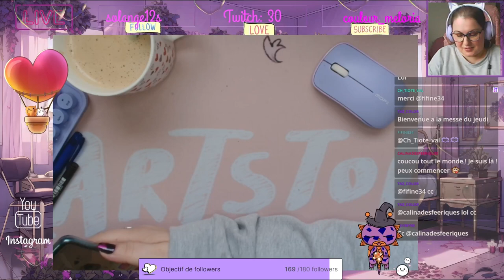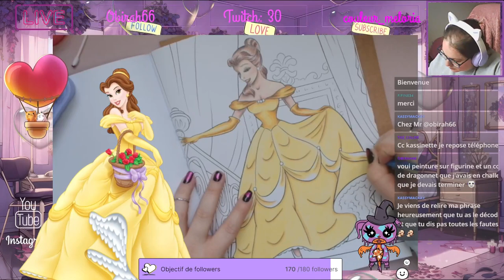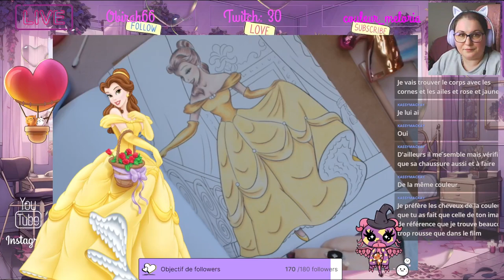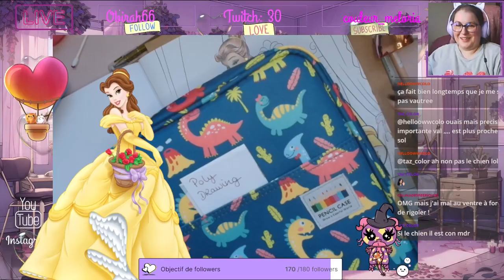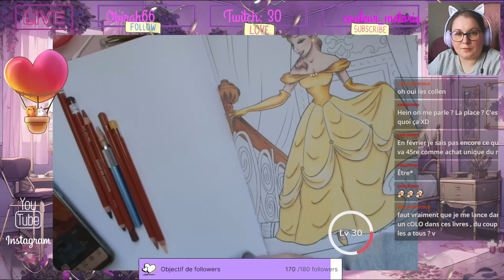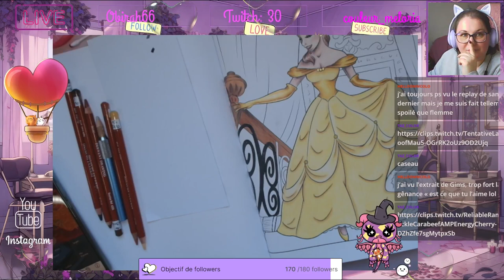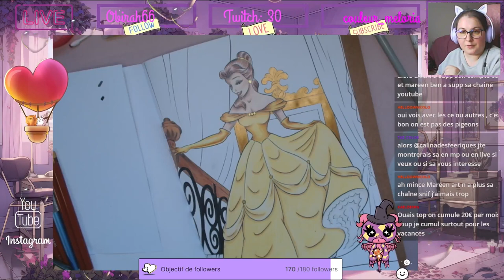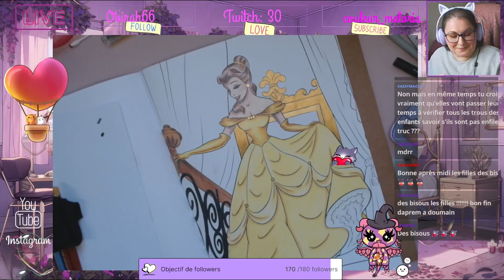Replay du Live Twitch du 1er Février 2024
ʕ•̫͡•ʕ•̫͡•ʔ•̫͡•ʔ•̫͡•ʕ•̫͡•ʔ•̫͡•ʕ•̫͡•ʕ•̫͡•ʔ•̫͡•ʔ•̫͡•ʕ•̫͡•ʔ•̫͡•ʔ

Vinted : ch_tiote_val

Valérie 😘